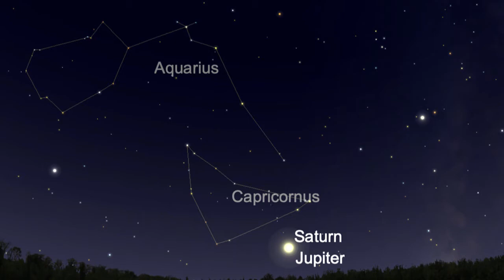Eventos de dezembro de 2020 - Junção de Júpiter e Saturno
A humanidade moderna esta prestes a presenciar um dos eventos mais magníficos da atualidade, em relação a astronomia em relação a conjunção do planeta Júpiter e Saturno, um evento como esse aconteceu na idade média, a mais de 800 anos atrás e que esta de volta exatamente em 2020.

Junção de Júpiter e Saturno,
Evento de jupiter e saturno dezembro,
Conjunção júpiter e saturno,
Live Jupiter e saturno 2020,
Jupiter e saturno juntos,
eclipse solar 2020,
eclipse solar ao vivo 2020,
chuva de meteoros 2020,